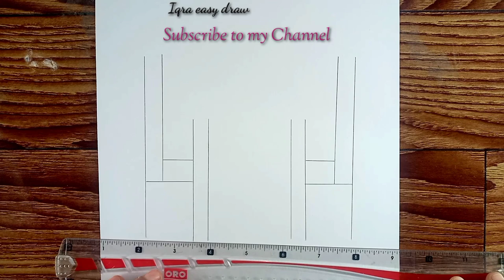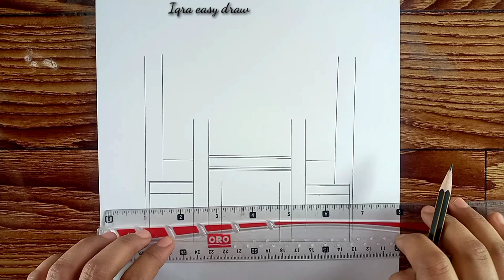How to Draw Ramadan Drawing for Beginners | Mosque Drawing | Ramadan art | pencil Sketch Drawing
I used

1. ORO pencil
2. belunding stump
3. smooth paper